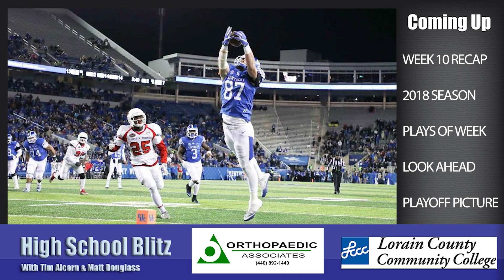Lorain County High School Football Week 10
talking playoff football with Matt Douglass and Tim Alcorn of AM930 WEOL.